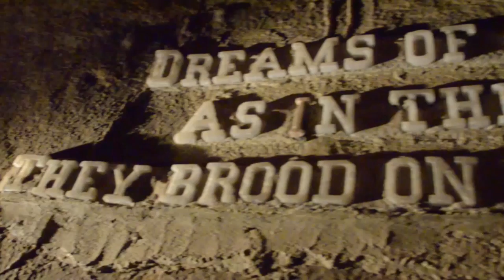Cave of the Winds | Take Your Class On A Learning Adventure!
Cave of the Winds is an amazing attraction in Colorado. Your family can enjoy an unforgettable adventure into the 500 million-year old world underground.